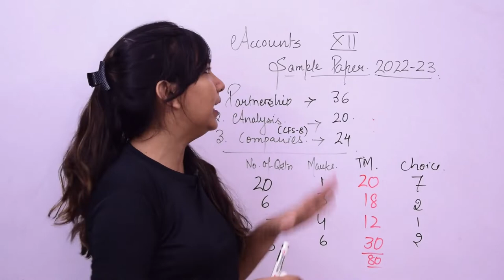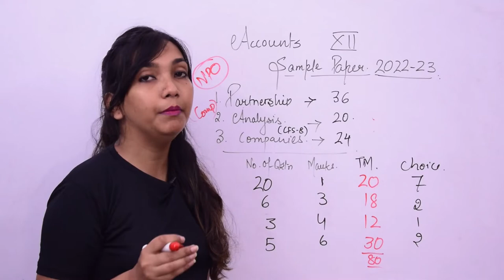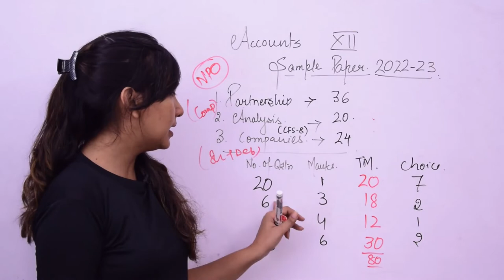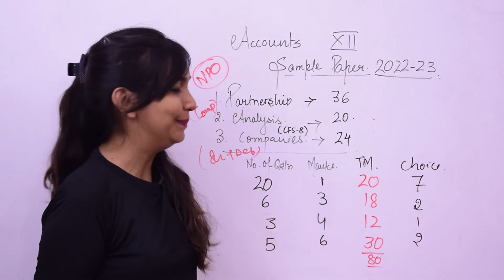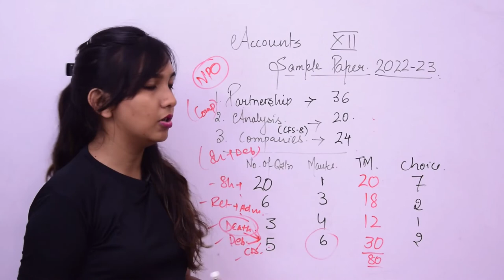Accounts - Sample Paper 2022-23